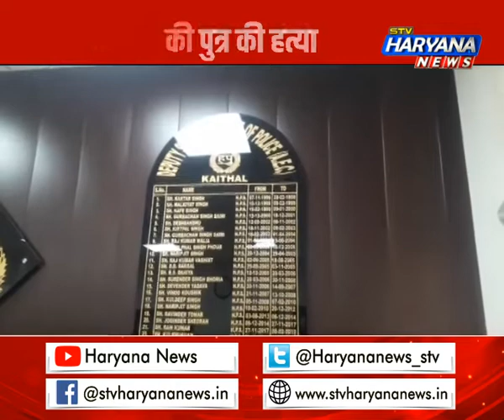कैथल: पिता ने की पुत्र की हत्या, जानिए क्या है पूरा मामला ? || STV Haryana News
कैथल: पिता ने की पुत्र की हत्या, जानिए क्या है पूरा मामला ?